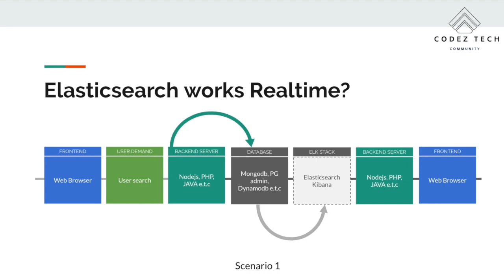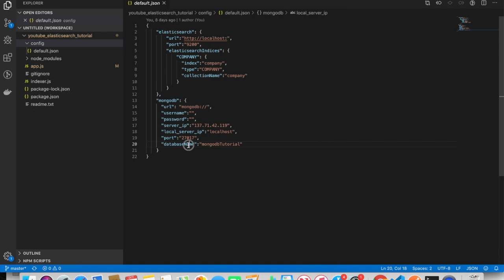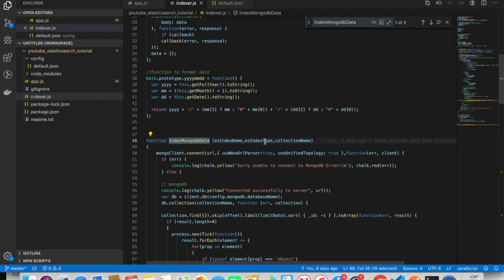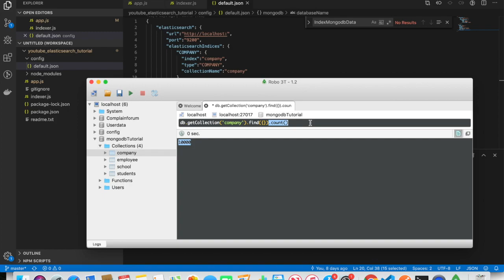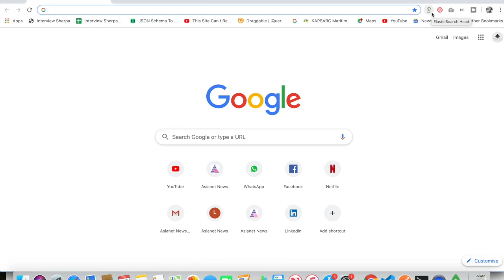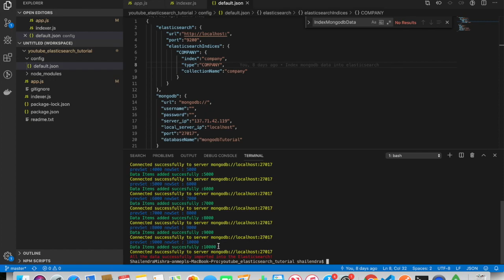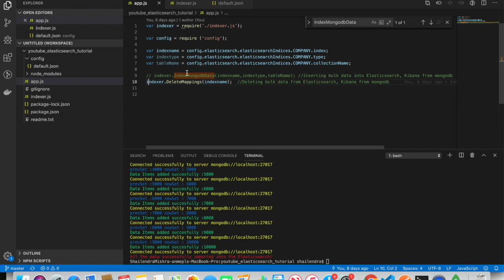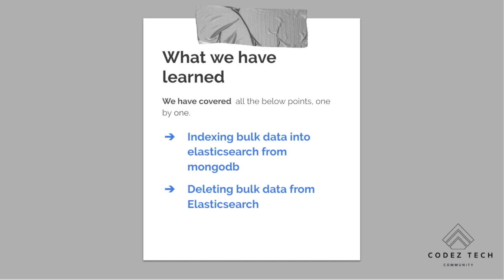ELK Stack Tutorial 3 - Indexing data into Elasticsearch from Mongodb via Node js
Hey Guyz, This Elastic, Kibana, Logstash with node js tutorial by Codez Tech will give you an introduction to the entire ELK Stack and help you get started with working on the ELK Stack and indexing data into Elasticsearch. Below are the topics covered in this ELK Stack tutorial video:

1. What is Elasticsearch Indexing
2. How to index data into Elasticsearch from Mongodb via Node js ?
3. How to delete the data from Elasticsearch ?

ABOUT MYSELF AND MY YOUTUBE CHANNEL

I am a self-starter with strong interpersonal skills. I work efficiently both as an individual contributor as
well as along with a team. I seek new challenges and try to think out-of-the-box while looking for creative
solutions to a given problem.

SOFTWARE LINK

for MAC/Windows/Linux/Ubuntu
for MAC/Windows/Linux/Ubuntu

PROJECTS LINK

Indexing data from mongodb to Elasticsearch and Kibana - git clone
Elasticsearch get, post, delete and update via node js - git clone
Logstash, How to index data via logstash to Kibana and Elasticsearch - git clone

ELK Stack combination of Elasticsearch, Logstash, and Kibana. A deep dive on how their powers combine to deliver an end to end solution for analytics, logging, search & visualization. Extensive hands-on demo of the Elastic Stack in action.  each one is a separate tool that is driven by the open-source vendor Elastic.

In this crash course, you will learn about what is SQL vs NOSQL, what is scale up vs scale down, what is relational vs non-relational database. Also, you will learn about how to index the data into Elasticsearch and Kibana via node js and MongoDB, and how to post, get, delete, update Elasticsearch data via node js and Kibana.
Apart from that, I will explain to you what is Elasticsearch Aggregation, Projection and What is Pagination and Scroll query concepts in Elasticsearch. At least I will end up with a brief introduction and demonstration with Logstash.
Currently, I am using version Elasticsearch, logstash & Kibana 7.3.0.

WHO CAN TAKE THIS COURSE

The following professionals can go for this ELK Stack course:

Beginners - Computer Background
Big Data Analytics Engineer – Elastic Search
Web Administrator
System Log Analyst
Full Stack Technical Architect
Web Analyst

WHY ELASTICSEARCH KIBANA AND LOGSTASH

Why we should learn ELK Stack?

ELK Stack will help you find answers to the below questions that might be part of various Business Scenarios:

When should we schedule the maintenance?
Why is the database slow?
How can I search in the Logs that are of different formats and have inconsistent data?
How to deal with different types of Time Formats?
How can I search for logs that are spread across different locations?

NODE JS TUTORIAL LINK AND PROJECT LINK

MONGO DB TUTORIAL LINK AND PROJECT LINK